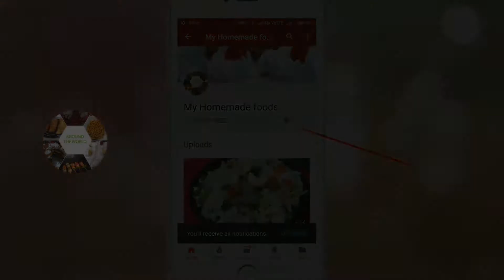Shahi Tukada recipe || sweet recipe || simple to make .